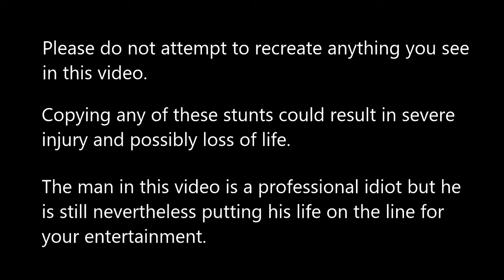Man performs his own Stunts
A person with no former stuntman training takes his life into his own hands when he risks performing his own stunts for the benefit of you, the audience. Watch as he undertakes miraculous parkour moves with flips and tricks.

Please do not try anything you see yourself in this video. The person you see in this video is a qualified idiot.